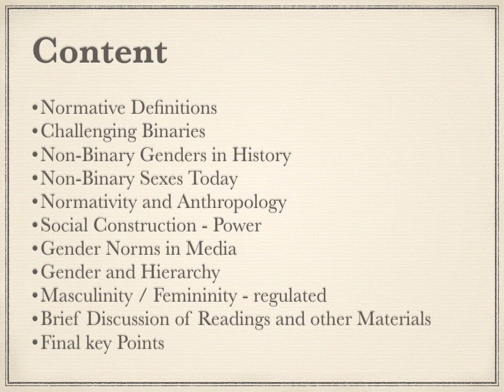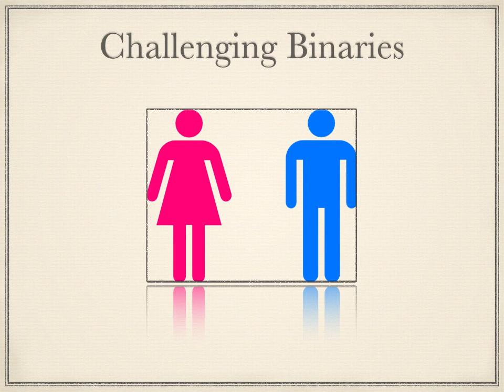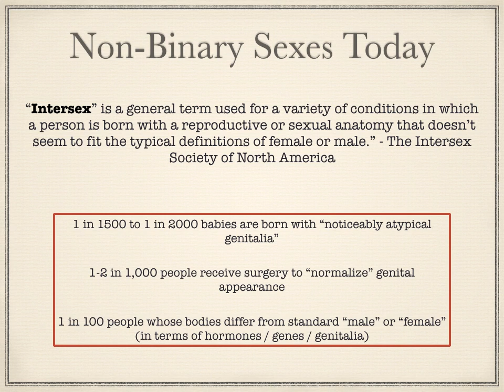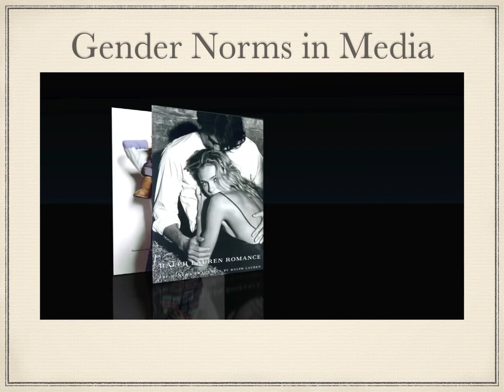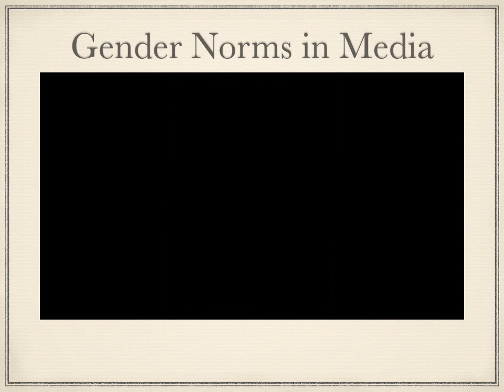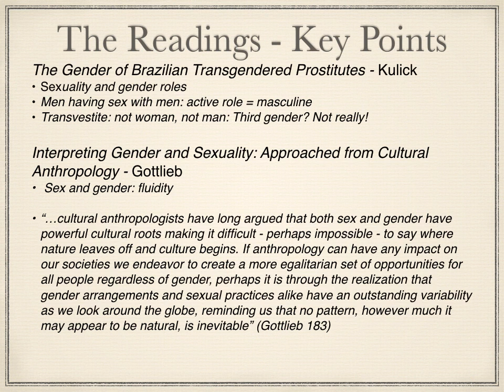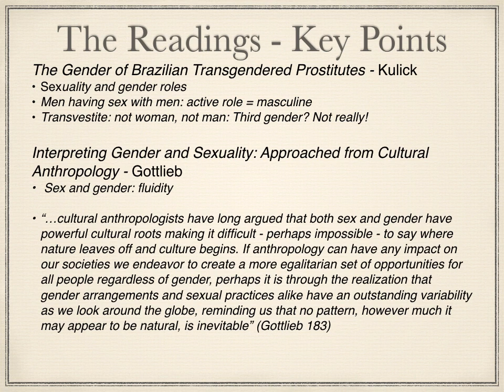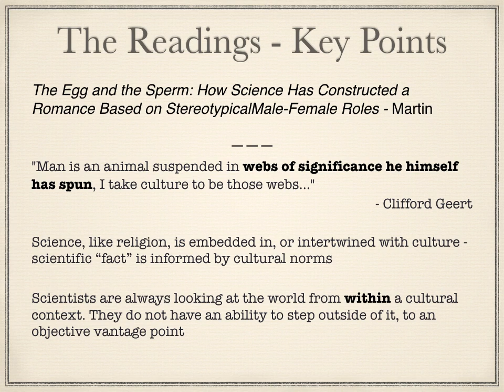Week 4 Gender Sex Sexuality Lecture